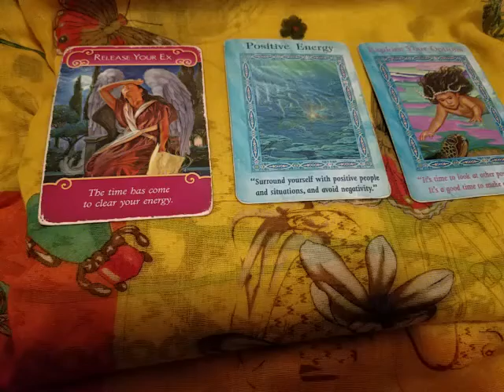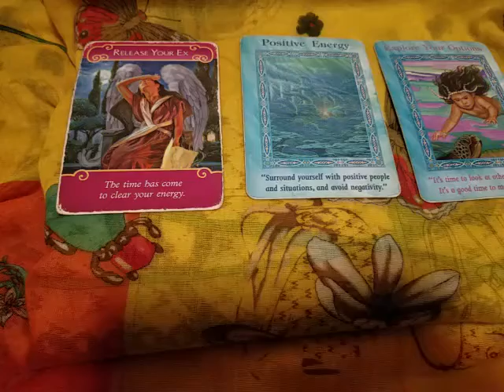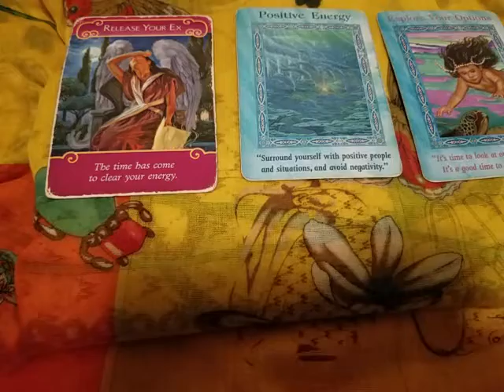SAGITTARIUS RELEASE THE EX.. DEAD BATTERY WEEKLY LOVE READING SEPT 30- OCT 4 2020